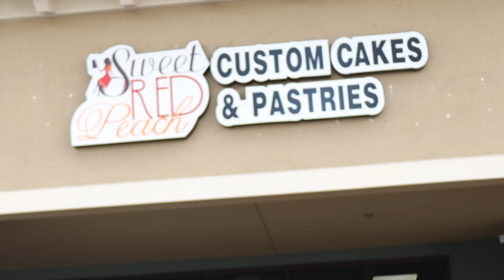Hotseat hotspot // Sweet Red Peach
Join us on a sweet journey at Sweet Red Peach with Trees Trims on The Hotseat Podcast! 🍰🍑 Today, we step out of the studio and into the delicious world of custom cakes and pastries. Meet the talented owner and CEO, Karolyn Plummer, as she shares the inspiring story behind the creation of Sweet Red Peach. 🎙️✨ Tune in as Tree and Karolyn dive into the sweet beginnings of the shop and explore the delectable treats that fill its shelves. From mouthwatering cakes to irresistible pastries, discover the passion and creativity behind every delightful creation. Don't miss this special episode celebrating entrepreneurship and the sweetness of community on The Hotseat Podcast! SweetRedPeach SmallBusinessSpotlight TheHotseatPodcast CommunitySupport 🎉

The Hot Seat podcast is a podcast hosted by Tree to highlight creators and bring positive spotlight to what they do and aspire to be.

Shoutout: Karolyn Plummer